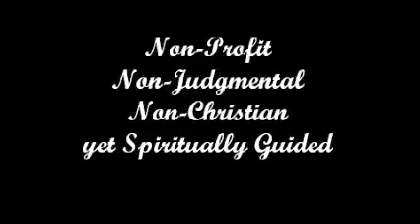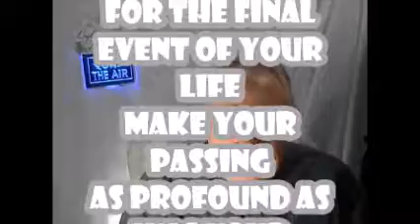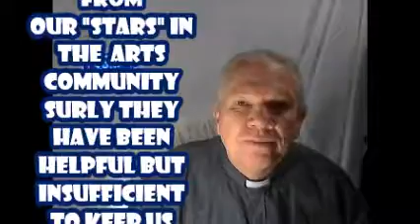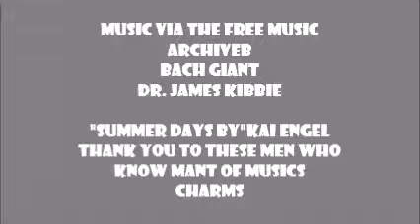The Spiritual Side of Cannabis No112 season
Our weekly electronic moment in time - Tonight's show recorded in-between mission needs and planning sessions as we continue to search for ways to get the  information so  crucial to those deciding to "Get Right"(High) and 15,000 a day will do so starting 143 days from today  Our primary Spiritual mission continues with  our "Final Set" audio companion - 10 hours of your music mixed and matched -ocean sounds, the dogs bark We work along with you and apply our Ministries "masks" allowing   for the final event
to be as profound as your first  -We offer you the "Soundtrack for the Final Day of your life" Always needy, we ask only  from those of means -perhaps looking for a cause which is of these historic times and we can help  those who have a regret or two needing spiritual  absolution and who may donate to mollify  the sharp corners of life that are too many. Thank You ALL -Chaplain Hale